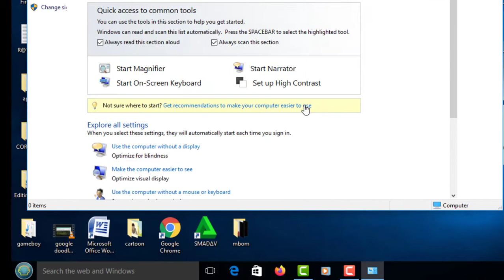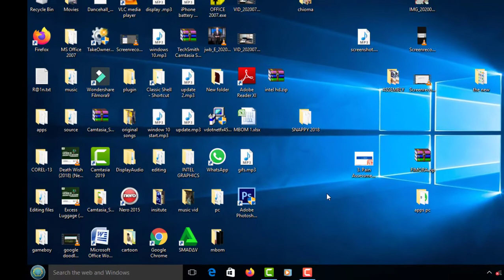Fix Speech Recognition App Pop up On Windows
Easily fix that annoying speech recognition application that pops up whenever you boot your windows system, via the ease of access settings.